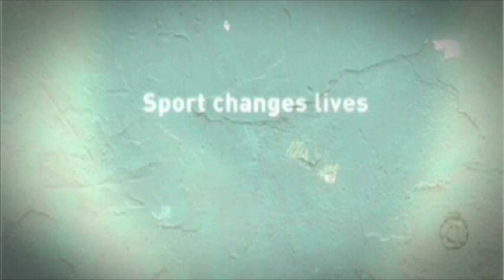Homeless World Cup Milano 2009 Video